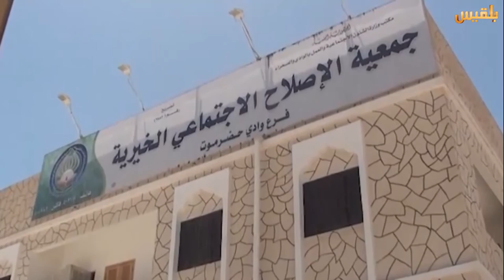حضرموت.. إدانات واسعة ضد حملة الإختطافات | منصور النقاش